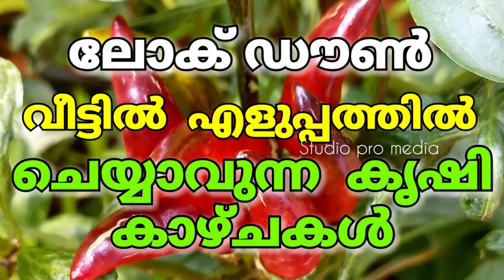കടയിൽ കിട്ടുന്നത് വീട്ടിലും എളുപ്പത്തിൽ കൃഷി ചെയ്യാം, കാഴ്ചകൾ കാണാം ഹോം faming view